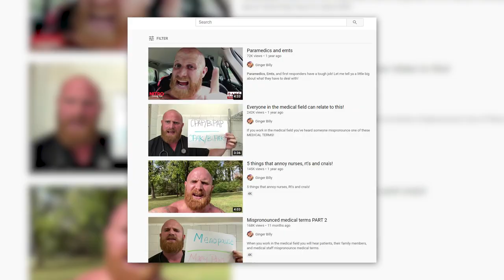EVERY EMT and Paramedic Knows This (And You Should Too)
If you work as an EMT or paramedic, then you'll get a kick out of this video. And even if you're not a first responder, this will help you understand what paramedics and EMTs have to go through. Kick back, grab some popcorn, and enjoy a laugh or two during this unique video.

Paramedic Approved offers videos that will help you learn how to react in an emergency to save lives. Matt, a licensed paramedic in California, has a passion for public health and personal safety, and he's so happy to be able to share his passion with you on this channel. Tune in for videos on first aid do’s and don’ts, how to do CPR and other life-saving skills.